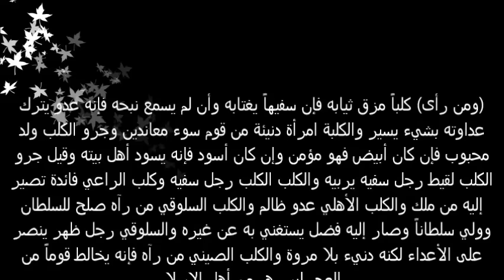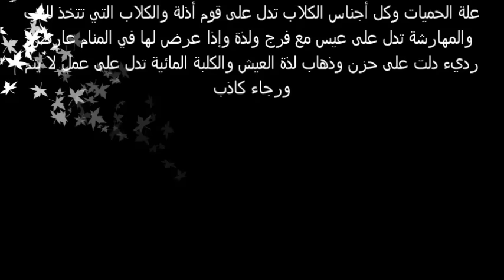تفسير حلم عضة الكلب بالمنام